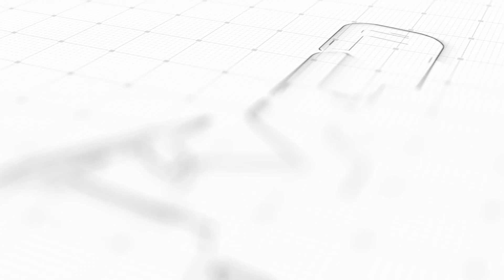Bukan Kaleng2! Inilah Bukti Driver Sugeng Rahayu Teruji di Jalan Raya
Halo ketemu lagi di channel Mamat On Duty. Di channel ini saya akan menyajikan video-video saya tentang bus di Indonesia khususnya di Jawa Timur.

Bus-bus di Jawa Timur terkenal dengan kelincahannya. Bahkan tak jarang bus di kawasan ini dikenal ugal-ugalan karena sopirnya gencar memburu ketepatan waktu di kota tujuan.

Rata-rata bus di Jawa Timur melayani di luar provinsi. Seperti Jawa Tengah, Yogyakarta, Jawa Barat, Jakarta, Pulau Sumatera, dan Pulau Bali.

Sejumlah bus yang dikenal agresif dan ugal-ugalan antara lain Sugeng Rahayu, Sumber Selamat, Eka, Mira, Harapan Jaya, Restu, Sinar Mandiri, Indonesia, Akas, Ladju, Jaya Utama, dan Widji Lestari.

Bus eksekutif juga banyak. Seperti Gunung Harta, Rosalia Indah, Haryanto, Harapan Jaya, Eka, dan juga bus lainnya. Tentu menarik jika Anda berkunjung ke Jawa Timur dengan menaiki bus ini.

Kamera oleh: Sony FDR AX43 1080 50fps
File Asli : X-AVCHD-S
Aspek Rasio : 1920x1080
Audio 1 oleh : Mikrofon Stereo Sony ECM-XYST1M
Audio 2 oleh : 5.1 Suara Surround
Audio 3 oleh : Harman/Kardon Onyx Studio 5 - Hitam
Kecepatan Bit: 10000 Kbps
Diedit oleh: Wondershare Filmora9
PC by : Gaming (inbox aja)
Monitor: Lenovo FHD G25-10
Didukung oleh : Surya 16, Kacang Godok, dan Kapal Api